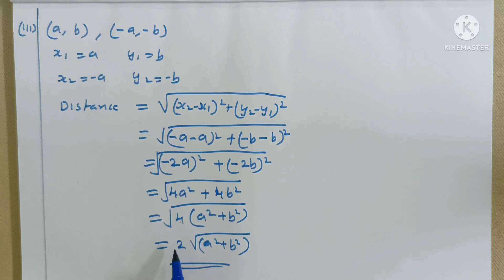CBSE-MATHS|CLASS-10|CHAPTER -7|COORDINATE GEOMETRY|INTRODUCTION|EX:7.1|Q:1| in Malayalam|MJ ACADEMY